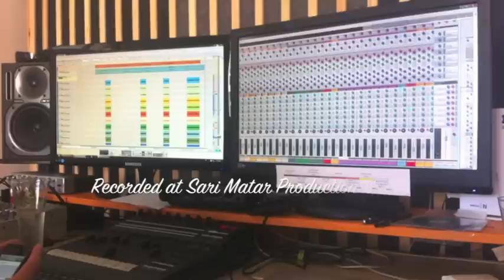Saleem Hanna - Khedny Maa'k / سليم حنا - خدني معك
Arranged by: Saleem Hanna
Violin by: Saleem Hanna
Mixed and mastered by: Sari Matar
Accordion solo by: Sari Matar